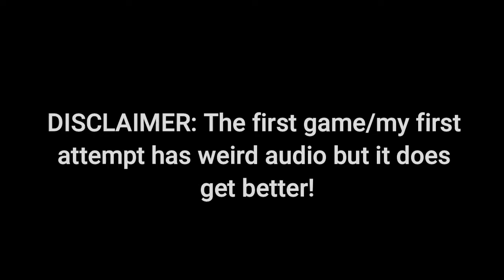Slender: The Eight Pages | Reliving My Childhood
A late night video to fill your spooky needs! It's officially the week of Halloween so I thought I'd play an old horror game, Slender: The Eight Pages. I had a lot of fun so I hope you enjoy this video!